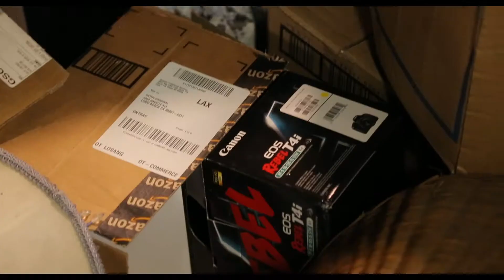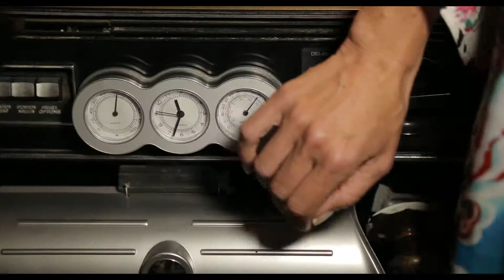Universal Quarrels Color Graded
Here is my final version of Universal Quarrels colorgraded and everything. I hope you enjoy. I worked hard on it.